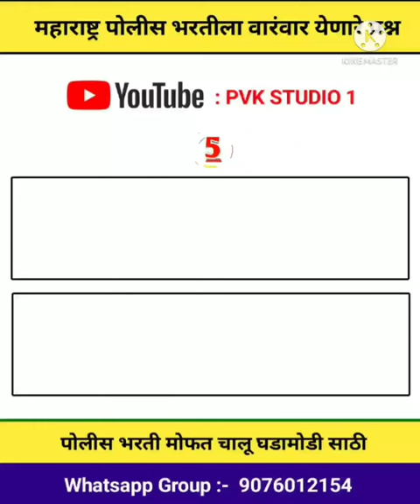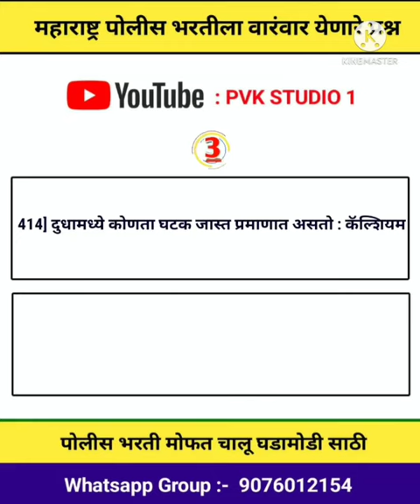पोलीस भरती प्रश्नपत्रिका | Police Bharti Question Paper | Police Bharti Imp Gk Question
Topic cover :-

1) पोलीस भरती प्रश्नपत्रिका
2) Police Bharti Question Paper
3) Police Bharti Imp Gk Question
4) Maharastra police bharti